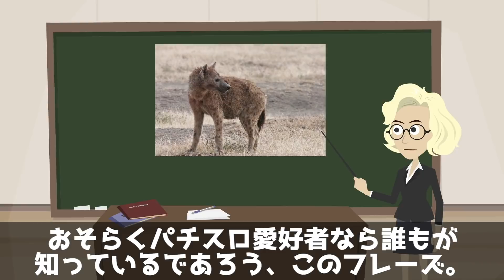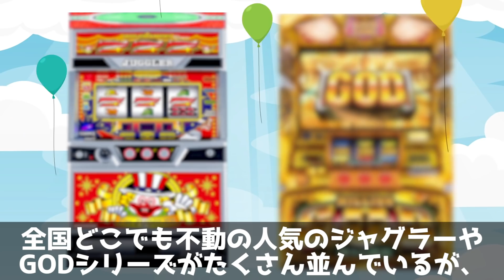田舎のパチンコ屋は激アツだぜ→天井間際の台がハイエナし放題ｗｗ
‹【PR】令和最新スロット様›
令和最新スロットのLINE＠では、
『スロットあるある』をタップするだけで、
令和最新スロットとアナタのオススメ度診断が無料でできます。

↑初の企業案件頂きました。
興味ある方はぜひチェックしてみて下さいね。
正直、結構運営状況がまだまだ赤字なので、令和最新スロット様に感謝です。

今でこそ手元でスマホで色々調べる事ができますが、スマホやケータイが普及する前はマジで知識勝負でハイエナし放題だった時があります。
懐かしい…

※レッドライオンとおるの2話※

▼パチッターからの一言▼
連荘→「レンソウ」と読み間違いがありました。
すみません。

もう少しストックあるので、何本かそうなりそうです。